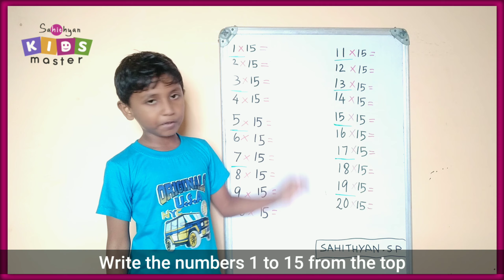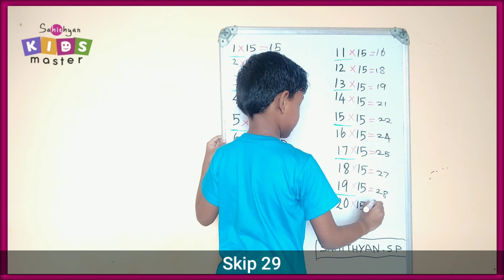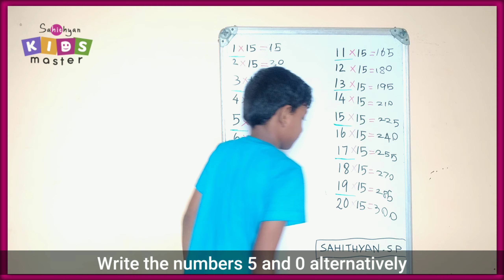Remember 15 Times Table Easy | Fast way to learn Multiplication Tables | Table of 15 Easy Trick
Hi,
In this video you can learn a very easy and simple shortcut method for 15 Times Table / Table of 15. Mathematics is so easy! Watch my videos and get a wide knowledge base about Maths.

Thanks for your support and likes. -
Kids Master Sahithyan S.P